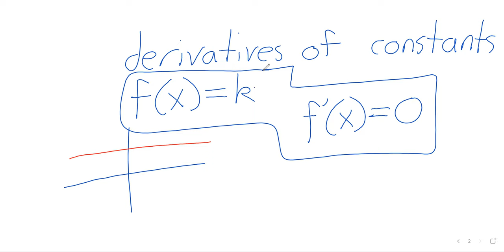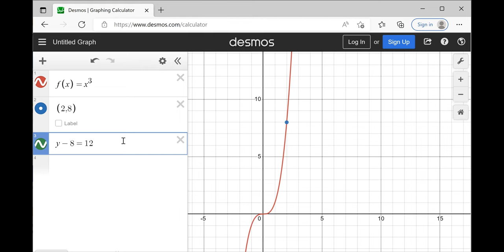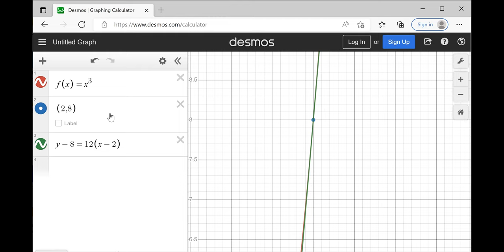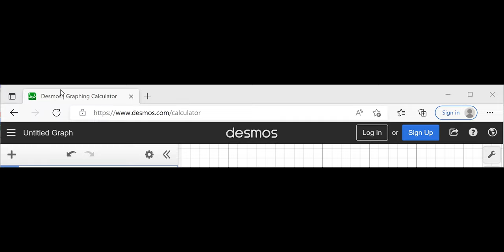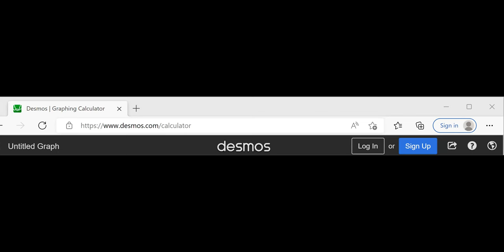Calculus 1 Week 5 Monday